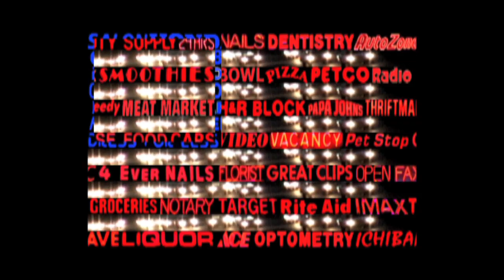Faculty Profiles: Martha Gorzycki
Professor Martha Gorzycki speaks about the animator as performer and how animation is a craft in which endless imagination can flourish.